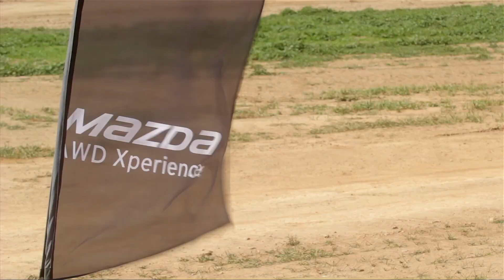Mazda AWD Experience - Guy Wilks and Michael Kubicek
Mazda CX-5 Rallye: Guy Wilks with Michael Kubicek in Les Comes / Spain.